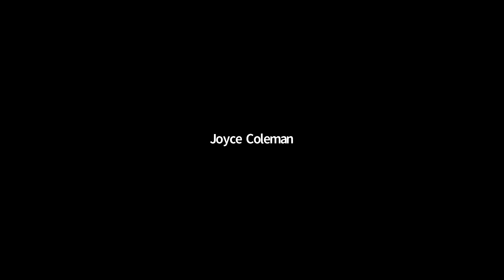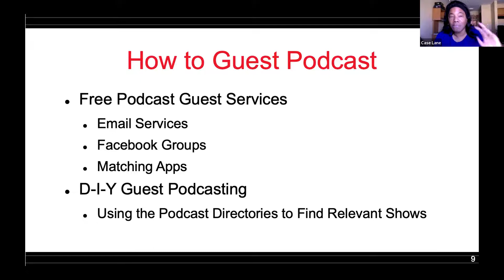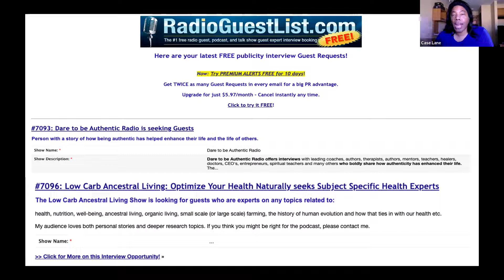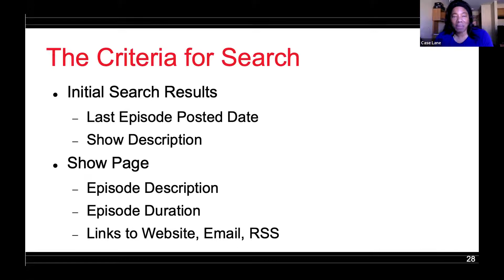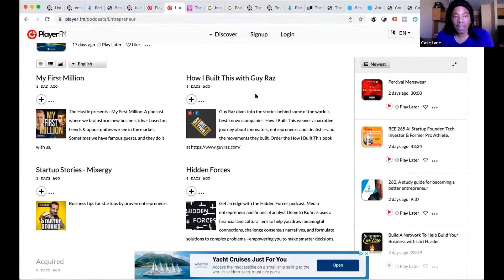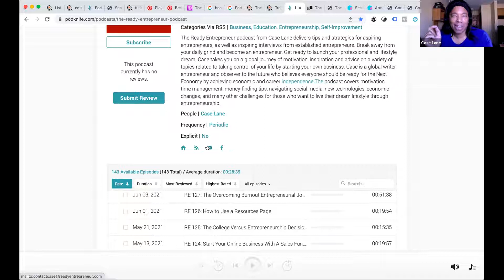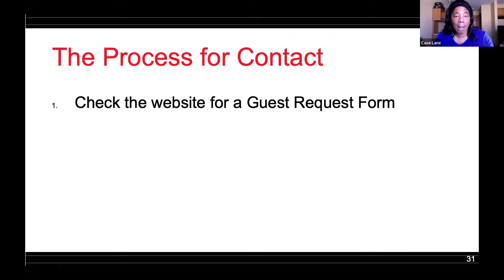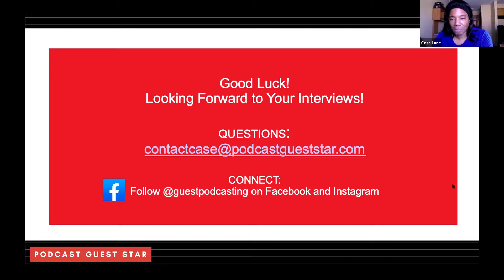Let's Share the Journey with Case Lane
Case Lane is a writer, entrepreneur, podcaster, guest star and the founder of Ready Entrepreneur. As a former diplomat, consultant and corporate executive, Case has been educated in communications, political science, business, law, and economics. She has also lived, studied, or worked in eleven different countries and visited over one hundred more. Join us as she shares her insights on growing your business through podcasting. Case's business prepares aspiring entrepreneurs to understand how to take advantage of technology and global resources, to achieve lifestyle freedom. The underlying theme for her writing and businesses is - prepare for the future - which is increasingly global, tech-focused, and entrepreneurial.